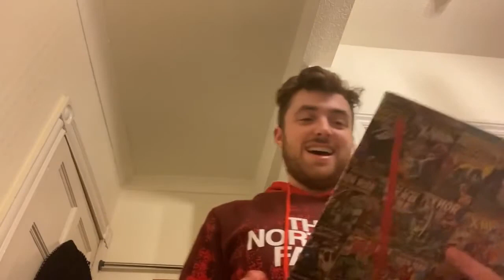Elephant Tree Prodcast | Ep 2- Short Film Ideas From College